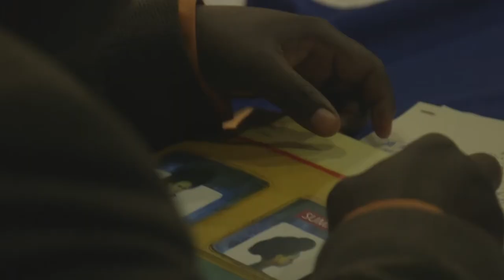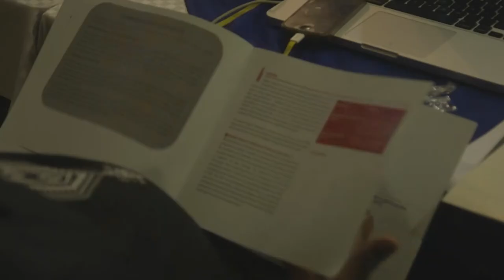Feedback from the Quadrennial Periodic Report experiences.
Roughcut of the QPR even organised in Harare

Shot by Tomas Brickhill